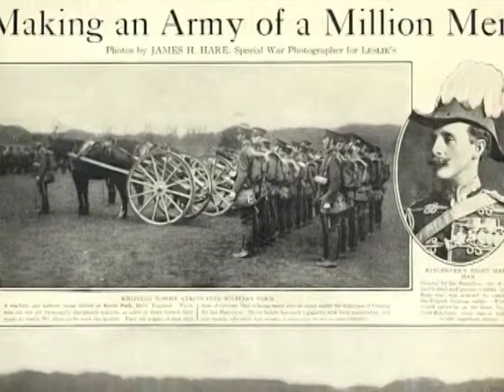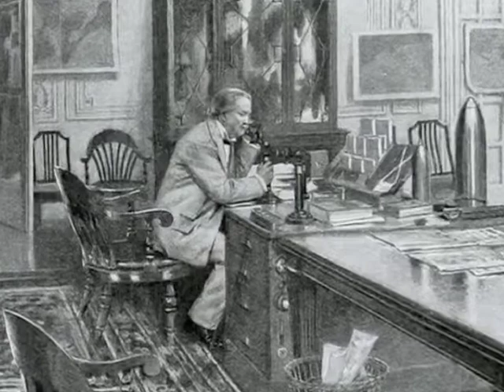World War I in the Middle East 5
Produced, written and directed by Marty Callaghan